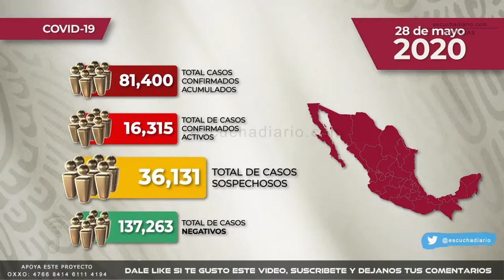MAYO 28 2020 | RESUMEN INFORME COVID | escuchadiario.com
Resumen de la conferencia AMLO hoy

Escucha Diario
(@EscuchaDiario) MAYO 28, 2020